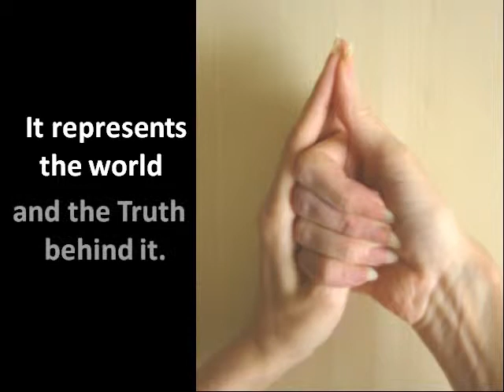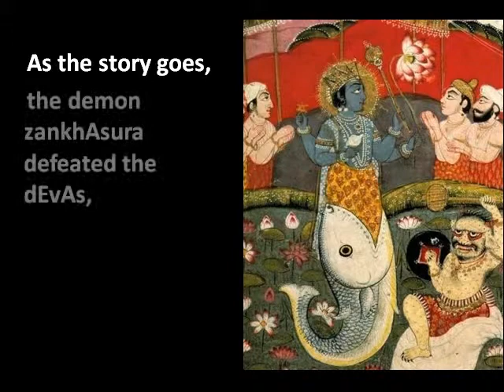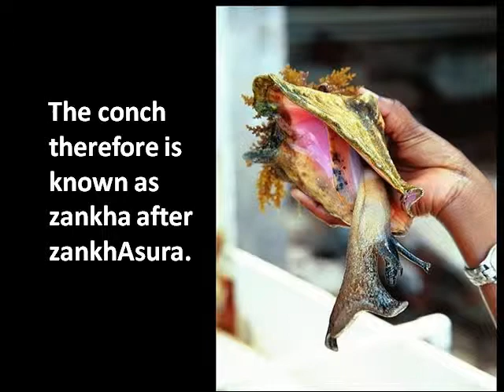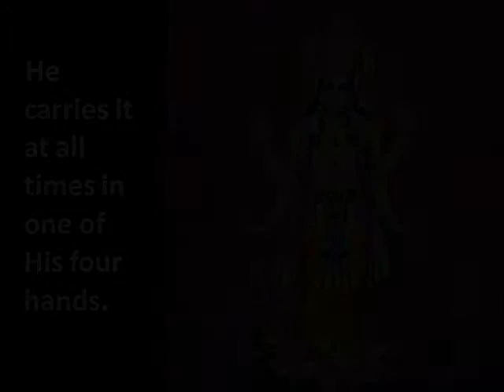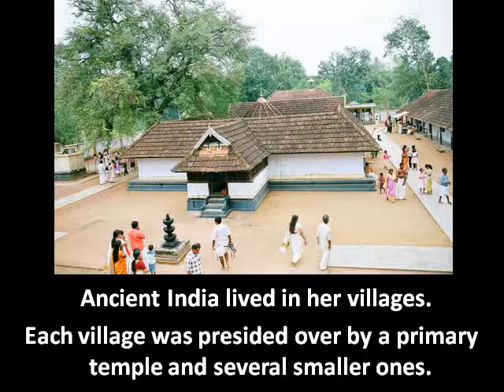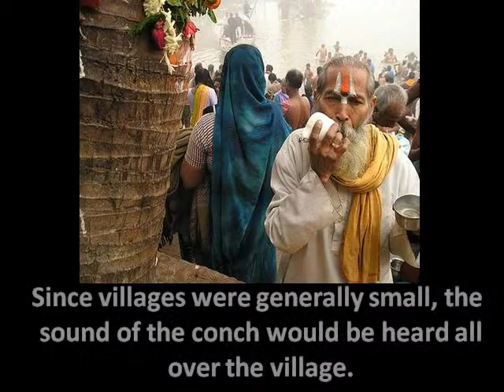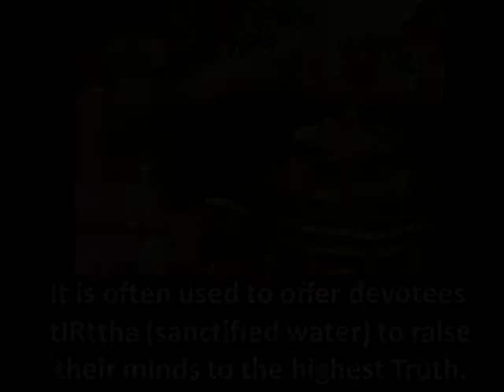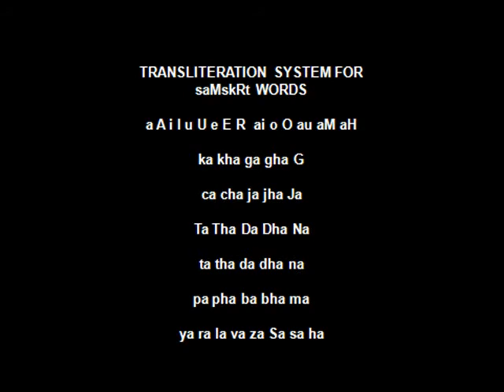17 HINDU RITUALS AND ROUTINES WHY DO WE BLOW THE CONCH PART 17